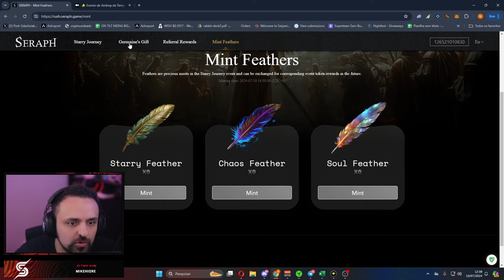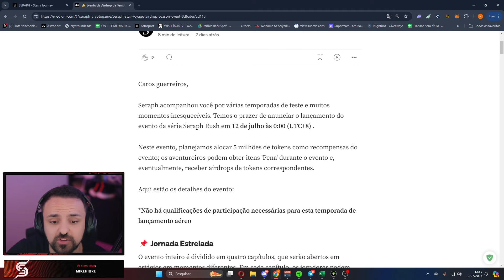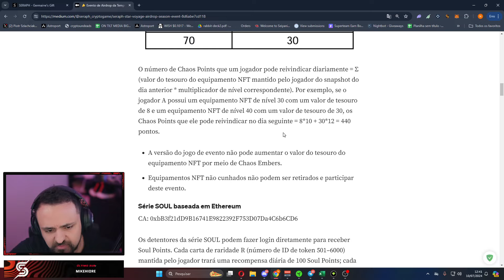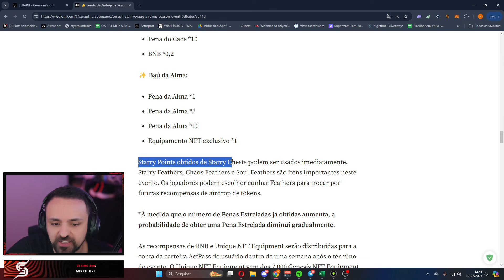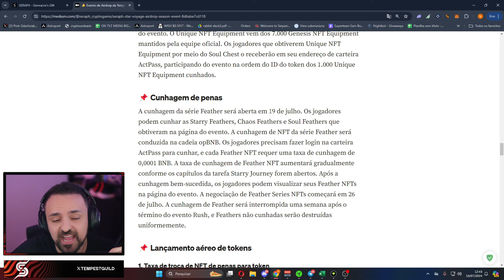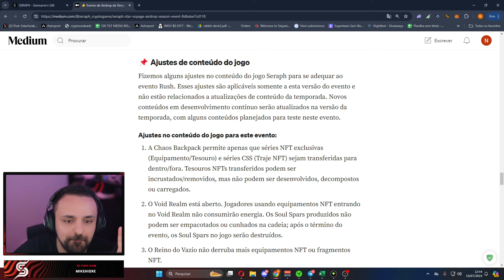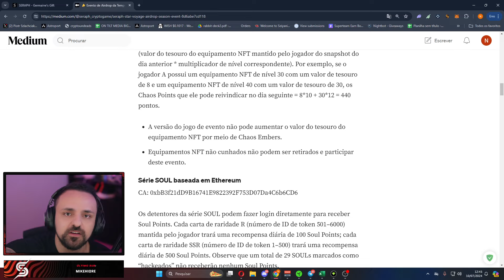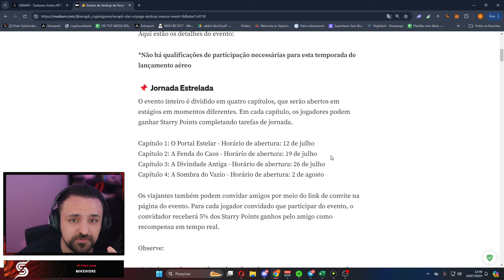SERAPH - FREE E ABERTO A TODOS - P2AIRDROP